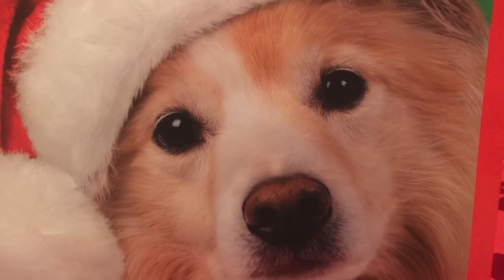Time to DOWNSIZE? Over 60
I have too much stuff!  Seasonal "stuff," inherited "stuff," 41 years of "stuff!"  Time to downsize??